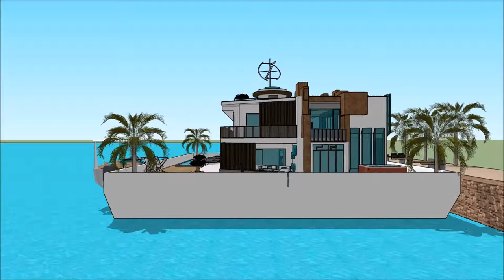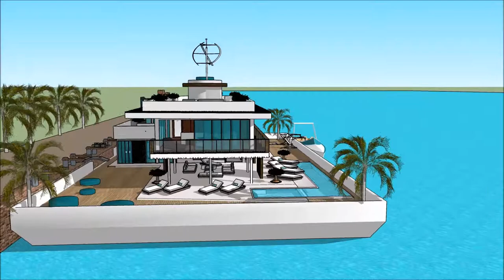معمار معمارۍ مهندسي عصري کور SKETCHUP یوټیوب سراى ویډیو ودانۍ اوبه اوسیان امستردام هولنډ املاک د کو